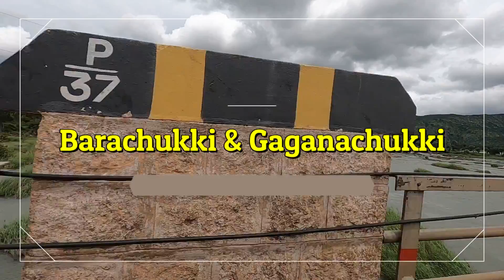Barachukki and Gaganachukki water falls |Must visit place near Bangalore|One Day trip from Bangalore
Hi All,

Today I am going to share with you  very nice places. Barachukki and gaganachukki water falls.

This place is 123 KM from bangalore and near to Shivanasamudra water falls.

below links.